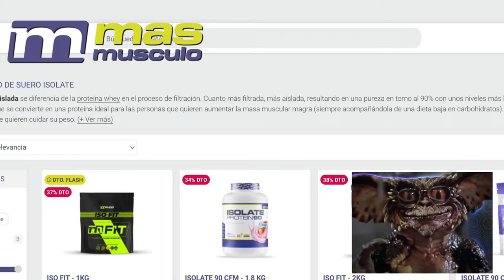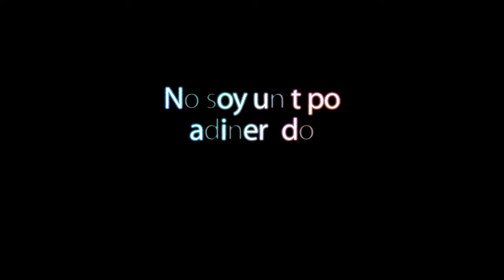😮 BRUTAL el nivel de CLASSIC ! 🥇Matheus da un repaso al Muscleworld Pro 2024 y va directo al Olympia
BRUTAL !!! el Nivel que vamos a ver en el TOP del 🏆MR. Olympia !
🥇Matheus Menegate se IMPONE con una autoridad pasmosa !

CULTURISTAS RELEVANTES
🪙 De la Golden Era:

 También estoy interesado en las mejores formas de ganar dinero en línea/online :
Márketing digital
Marketplace
Dropshipping,
Motor de compras
Emprendimiento
Comercio electrónico
Publicidad web
Aumentar beneficios
Redes: Facebook, Instagram, Tik tok
Wordpress
E-comerce
Acciones
Productos digitales
Empresa
Éxito